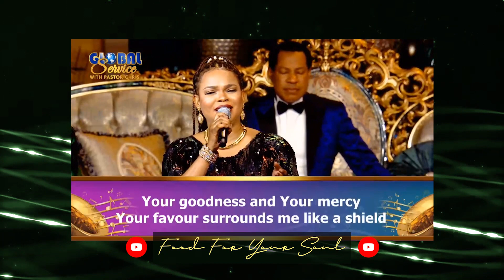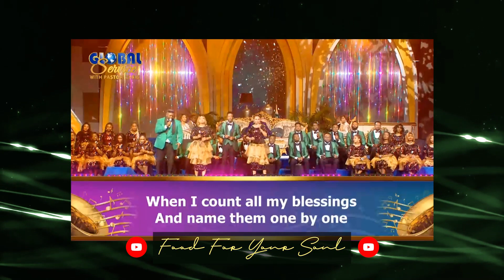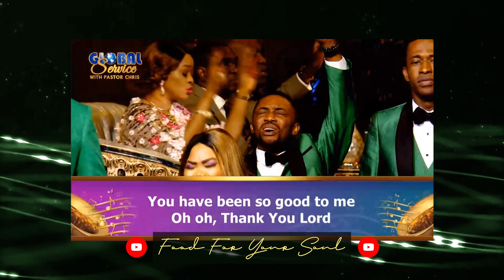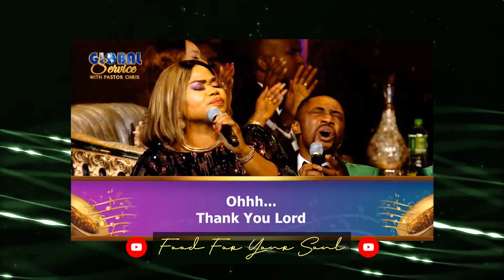Loveworld Singers - Thank You Jesus (Global Communion Service & Praise Night with Pastor Chris)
Relive the visitation of the Holy Spirit at the November 𝗚𝗹𝗼𝗯𝗮𝗹 𝗖𝗼𝗺𝗺𝘂𝗻𝗶𝗼𝗻 𝗦𝗲𝗿𝘃𝗶𝗰𝗲 𝗮𝗻𝗱 𝗣𝗿𝗮𝗶𝘀𝗲 𝗡𝗶𝗴𝗵𝘁 with this ministration by Obi Shine, Eniola, Sophiya, Pastor Saki and the Loveworld Singers live at the Convocation Arena with Pastor Chris!